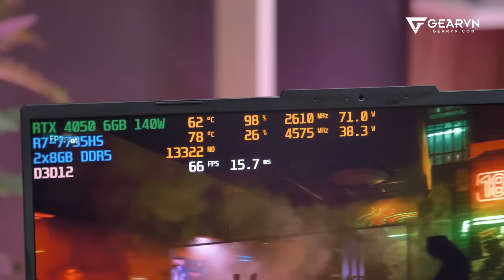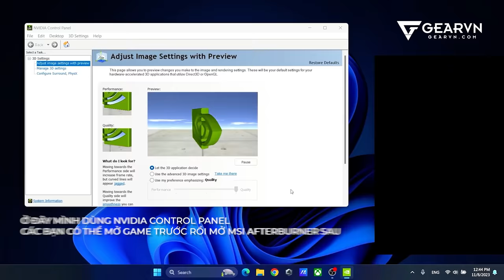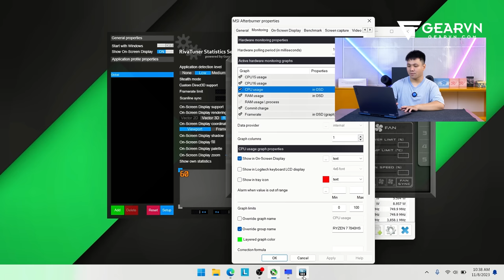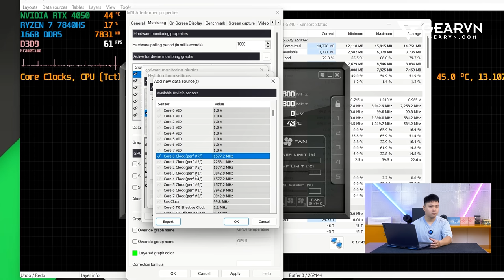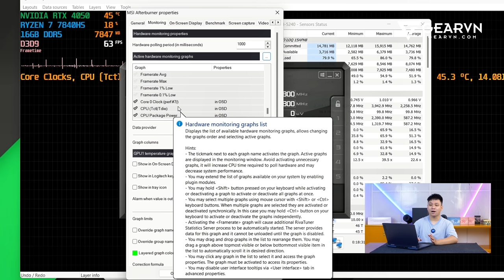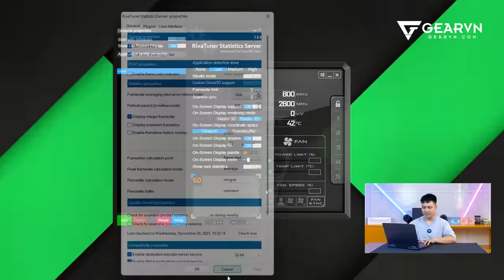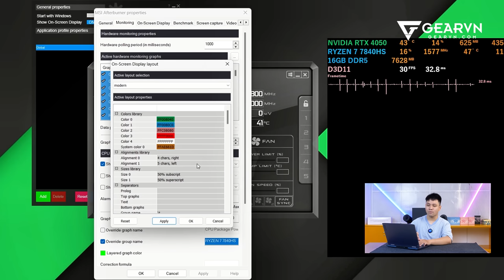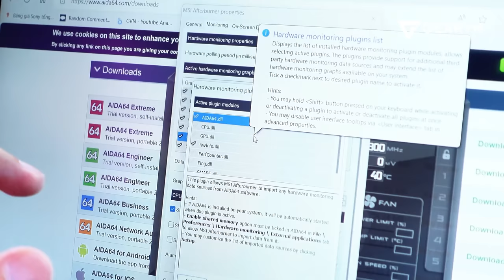Ultimate Guide MSI Afterburner - Cách hiển thị thông số khi chơi game từ cơ bản đến nâng cao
Chắc hẳn mọi người đều quá quen thuộc với MSI Afterburner những thông số hiển thị trên góc màn hình khi chơi game mà GEARVN và nhiều kênh công nghệ sử dụng.
Video này sẽ hướng dẫn các bạn sử dụng MSI Afterburner để hiện thị thông số khi chơi game bằng MSI Afterburner từ cơ bản nhất cho đến nâng cao. Từ đó bjan có thể theo dõi tình trạng Laptop, PC để bàn của bạn một cách trực quan cũng như đẹp nhất.

0:00 Intro
0:34 Giới thiệu về MSI Afterburner
1:18 Cách cài đặt và sử dụng cơ bản
2:12 Thiếu thông số nhiệt độ GPU thì làm sao ?
2:49 Game không hiển thị thông số ?
3:30 Nâng cao
3:31 Hiển thị thông số mà MSI Afterburner không hỗ trợ
5:30 Liên kết MSI Afterburner và HwInfo
8:27 Trang trí cho MSI Afterburner
8:36 Thay đổi Font chữ, nền bằng RivaTuner Statistics Server
9:30 Bố cục và màu sắc thông số bằng MSI Afterburner
11:07 Hiện thị FPS Trung Bình và FPS 1% Low
12:10 Kết
12:43 HwInfo và AIDA64
😍 Địa Chỉ:
Showroom HCM 1: 78-80-82 HOÀNG HOA THÁM, Q.TÂN BÌNH
Showroom HCM 2: 905 KHA VẠN CÂN, LINH CHIỂU, THỦ ĐỨC
Showroom HCM 3: 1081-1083 TRẦN HƯNG ĐẠO, P.5, QUẬN 5
Showroom HN 1: 162 THÁI HÀ, Q.ĐỐNG ĐA